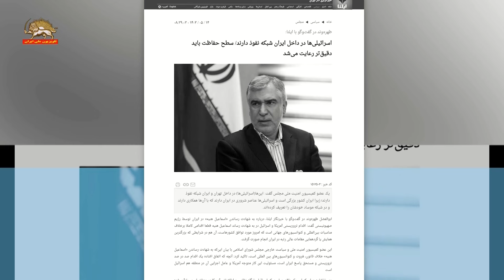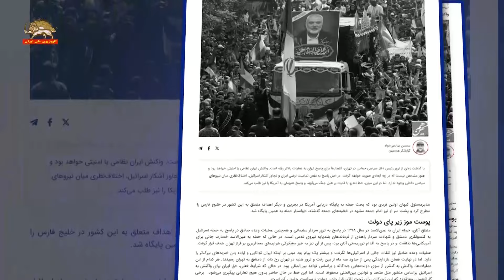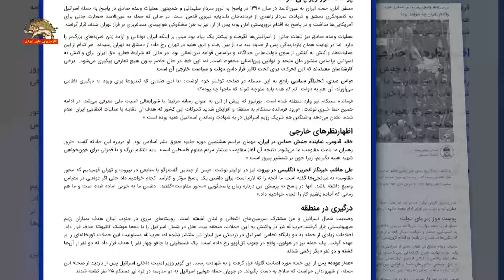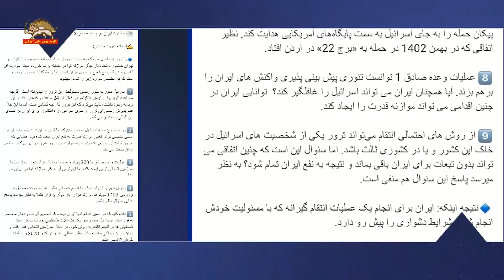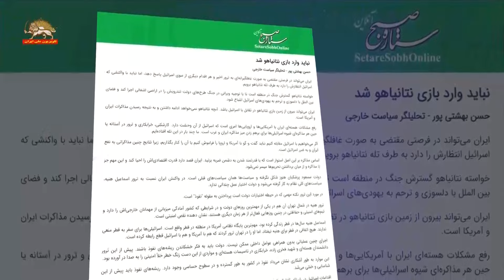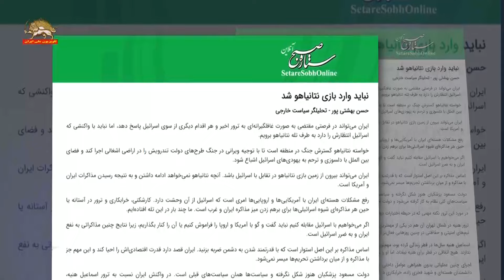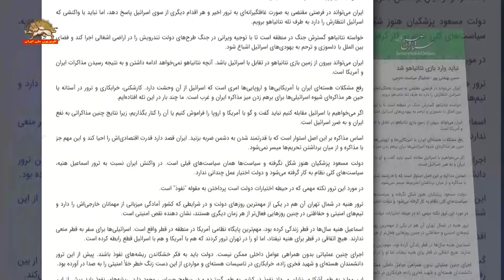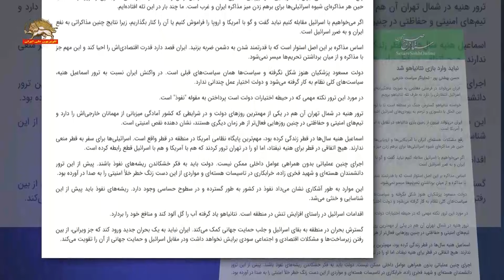جدال درونی باندهای رژیم آخوندی بر سر حمله به اسرائيل -۱۶ مرداد ۱۴۰۳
جدال درونی باندهای رژیم آخوندی  بر سر حمله به اسرائيل

سیمای آزادی۱۶ مرداد ۱۴۰۳